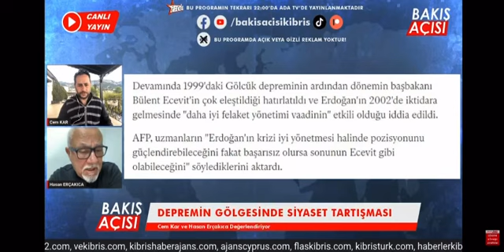AFAD NEDEN ELEŞTİRİLİYOR?